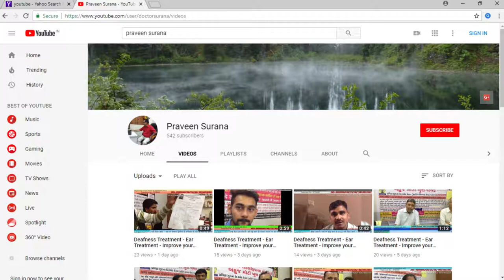Deafness Treatment - Ear Treatment - Improve your Hearing